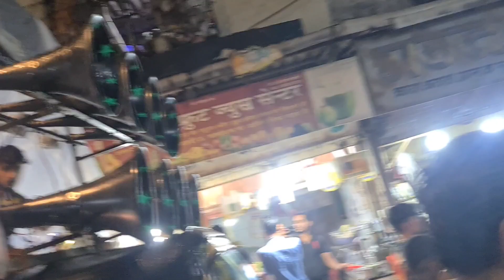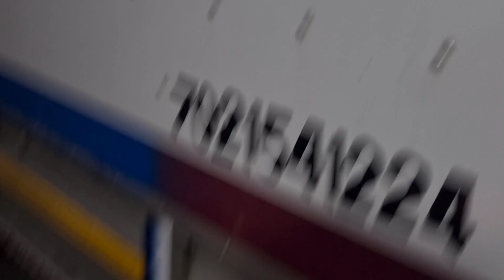4th Vlog with Black Tiger Musical group 7 days ganpati visarjan , 9867813137